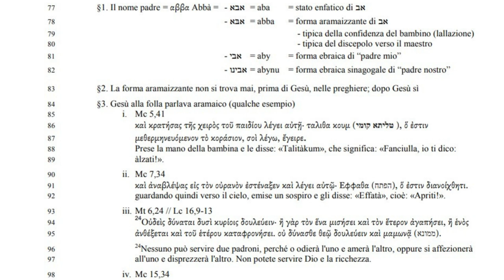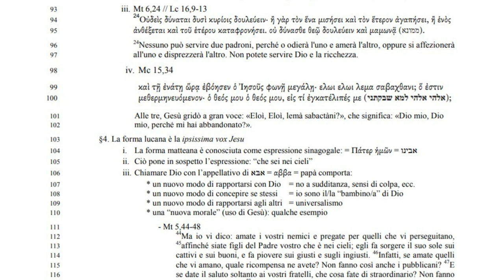Il Padre Nostro 2C: Dio, nostro papà lontano, vicino?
“ℚ𝕦𝕒𝕟𝕕𝕠 𝕡𝕣𝕖𝕘𝕒𝕥𝕖, 𝕕𝕚𝕥𝕖: ℙ𝕒𝕕𝕣𝕖…”
𝕀𝕝 ℙ𝕒𝕕𝕣𝕖 𝕟𝕠𝕤𝕥𝕣𝕠: 𝕦𝕟𝕚𝕔𝕒 𝕡𝕣𝕖𝕘𝕙𝕚𝕖𝕣𝕒 𝕚𝕟𝕤𝕖𝕘𝕟𝕒𝕥𝕒 𝕕𝕒 𝔾𝕖𝕤𝕦̀ 𝕒𝕚 𝕕𝕚𝕤𝕔𝕖𝕡𝕠𝕝𝕚
Dio, nostro papà: lontano, vicino?

Gesù parlava aramaico, dimostrazioni, significati.

d. Brevi considerazioni
77 §1. Il nome padre = αββα Abbà = - אבא = aba = stato enfatico di אב
78 - אבּא = abba = forma aramaizzante di אב
79 - tipica della confidenza del bambino (lallazione)
80 - tipica del discepolo verso il maestro
81 - אבי = aby = forma ebraica di “padre mio”
82 - אבינו = abynu = forma ebraica sinagogale di “padre nostro”
83 §2. La forma aramaizzante non si trova mai, prima di Gesù, nelle preghiere; dopo Gesù sì
84 §3. Gesù alla folla parlava aramaico (qualche esempio)
85 i. Mc 5,41
86 καὶ κρατήσας τῆς χειρὸς τοῦ παιδίου λέγει αὐτῇ· ταλιθα κουµ (קומי טליתא( , ὅ ἐστιν
87 µεθερµηνευόµενον τὸ κοράσιον, σοὶ λέγω, ἔγειρε.
88 Prese la mano della bambina e le disse: «Talitàkum», che significa: «Fanciulla, io ti dico:
89 àlzati!».
90 ii. Mc 7,34
91 καὶ ἀναβλέψας εἰς τὸν οὐρανὸν ἐστέναξεν καὶ λέγει αὐτῷ· Εφφαθα (הפתח(, ὅ ἐστιν διανοίχθητι.
92 guardando quindi verso il cielo, emise un sospiro e gli disse: «Effatà», cioè: «Apriti!».
93 iii. Mt 6,24 // Lc 16,9-13
24 94 Οὐδεὶς δύναται δυσὶ κυρίοις δουλεύειν· ἢ γὰρ τὸν ἕνα µισήσει καὶ τὸν ἕτερον ἀγαπήσει, ἢ ἑνὸς
95 ἀνθέξεται καὶ τοῦ ἑτέρου καταφρονήσει. οὐ δύνασθε θεῷ δουλεύειν καὶ µαµωνᾷ (ממונא(.
24 96 Nessuno può servire due padroni, perché o odierà l'uno e amerà l'altro, oppure si affezionerà
97 all'uno e disprezzerà l'altro. Non potete servire Dio e la ricchezza.
98 iv. Mc 15,34
99 καὶ τῇ ἐνάτῃ ὥρᾳ ἐβόησεν ὁ Ἰησοῦς φωνῇ µεγάλῃ· ελωι ελωι λεµα σαβαχθανι; ὅ ἐστιν
100 µεθερµηνευόµενον· ὁ θεός µου ὁ θεός µου, εἰς τί ἐγκατέλιπές µε (שבקתני למא אלהי אלהי;(
3
101 Alle tre, Gesù gridò a gran voce: «Eloì, Eloì, lemà sabactàni?», che significa: «Dio mio, Dio
102 mio, perché mi hai abbandonato?».
103 §4. La forma lucana è la ipsissima vox Jesu
104 i. La forma matteana è conosciuta come espressione sinagogale: = Πάτερ ἡµῶν = אבינו
105 ii. Ciò pone in sospetto l’espressione: “che sei nei cieli”
106 iii. Chiamare Dio con l’appellativo di אבּא = αββα = papà comporta:
107 * un nuovo modo di rapportarsi con Dio = no a sudditanza, sensi di colpa, ecc.
108 * un nuovo modo di concepire se stessi = io sono il/la “bambino/a” di Dio
109 * un nuovo modo di rapportarsi agli altri = universalismo
110 * una “nuova morale” (uso di Gesù): qualche esempio
111 - Mt 5,44-48
44 112 Ma io vi dico: amate i vostri nemici e pregate per quelli che vi perseguitano,
45 113 affinché siate figli del Padre vostro che è nei cieli; egli fa sorgere il suo sole sui
cattivi e sui buoni, e fa piovere sui giusti e sugli ingiusti. 46 114 Infatti, se amate quelli
che vi amano, quale ricompensa ne avete? Non fanno così anche i pubblicani? 47 115 E
116 se date il saluto soltanto ai vostri fratelli, che cosa fate di straordinario? Non fanno
così anche i pagani? 48 117 Voi, dunque, siate (sarete!) perfetti come è perfetto
118 il Padre vostro celeste.